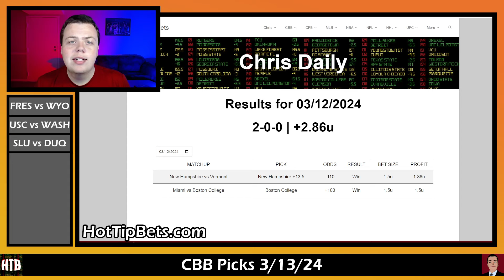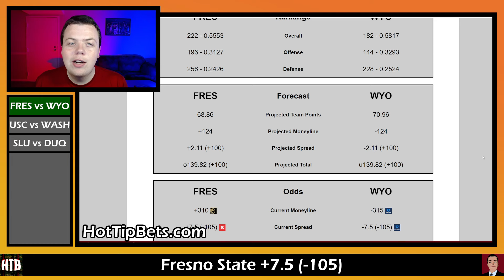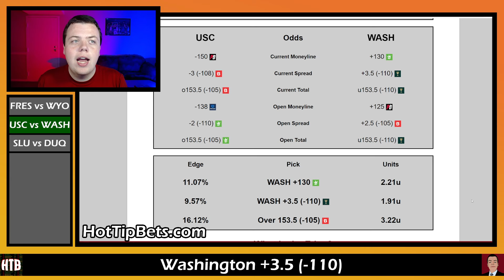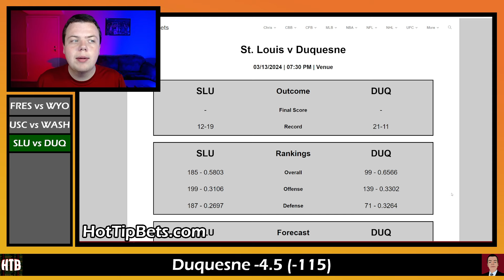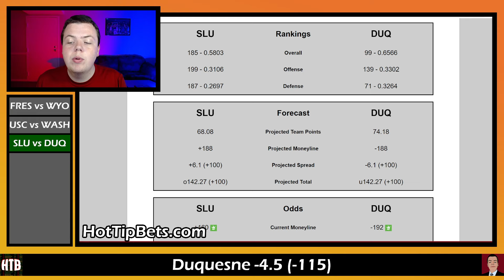CBB Picks 3/13/24 - College Basketball Predictions and Betting Preview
The College Basketball season rolls on! Chris starts out today's show by breaking down the game game between Fresno State and Wyoming. He also breaks down the game between USC and Washington. Finally he looks at the game between St. Louis and Duquesne. Drop your picks for today down below.

Join the Hot Tip Bets Discord Server to get Chris' recommended unit size for all of today's plays 100% free!

0:00 - Intro
1:00 - Fresno State vs Wyoming
2:44 - USC vs Wyoming
4:04 - St. Louis vs Duquesne